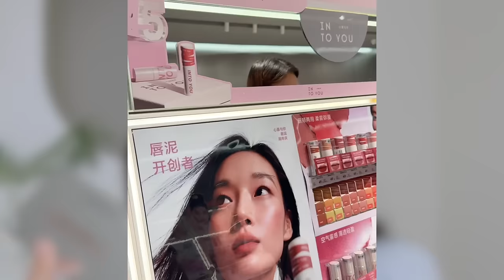cc) 내 추구미는? 청순한 메이크업🐰페일피부톤연출방법&꿀조합틴트ㅣ아랑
00:00 프리뷰
00:19 청순 클리어 과즙 GRWM💖
00:56 산뜻 스킨케어
04:23 베이스(+팀원 영업템)
07:17 카리나 추구미 낭낭.. 아이메이크업
10:03 뷰러&속눈썹 영양제 추천
12:07 파우더+블러셔 쫀덕 블러셔 추천!13:46 순 클리어 과즙 GRWM 끝!💖

[직접구매]
아드망 / A’demang
베르가못 포어 클리어링 토너패드 / Bergamot Pore Clearing Toner Pad
30,900원

[직접구매]
브링그린 / BRINGGREEN
징크테카 트러블 세럼 / ZINC TECA BLEMISH SERUM
22,000원

아드망 / A’demang
안티 블레미쉬 센텔라시카 수딩 베리어 크림 포 센시티브 / Anit-blemish Centella Cica Soothing Barrier Cream
39,900원

아드망 / A’demang
센텔라시카 앰플 선크림 포 센시티브 SPF50+ EGF / EGF Centella Cica Ampoule Suncream for Sensitive
34,900원

[직접구매]
아떼 / athé
비건 릴리프 라이팅 톤 업 선쿠션 / Vegan Relief Lighting Tone Up Sun Cushion
30,000원

[직접구매]
삐아 / BBIA
오 스테이 컨실러 *21 라이트 / Eau Stay Concealer *Light
15,000원

[직접구매]
필리밀리 S / fillimilli S
매끈결 필터 파운데이션 브러시 827
(기획세트 구매 28,400원)

[직접구매]
라네즈 / Laneige
네오 톤업 피니시 파우더 / NEO TONE-UP FINISH POWDER
29,000원

클리오 / CLIO
샤프 쏘 심플 브로우 펜슬 *애쉬 브라운 / SHARP, SO SIMPLE BROW PENCIL *ASH BROWN
14,000원

[직접구매]
슈에무라 / shu uemura
하드 포뮬러 하드9 *씰브라운 / hard formula eyebrow hard9 *seal brown
39,800원

[직접구매]
루미르 / LUMMIR
라이트 온 아이즈 섀도우 팔레트 *스프링 모닝 / Light On Eyes Shadow Palette *Spring Morning
37,000원

[직접구매]
피치베리 / pIcIberry
베리 크림 섀도우 *피치에이드 / BERRY CREAM SHADOW *PEACH ADE
16,500원

[직접구매]
슬림 젤 아이라이너 *브라운 / SLIM GEL EYELINER *BROWN
15,000원

[직접구매]
에버밥 / everbab
속눈썹 컬러 EB001 / Eyelash Curler EB001
(해외구매)

[직접구매]
더툴랩 / THE TOOL LAB
해피림 아이래쉬 내추럴 *11・5N / HAPPYRIM EYELASH Natural *11・5N
6,000원

[직접구매]
뮤드 / mude
인스파이어 볼륨 컬링 마스카라 *브라운 / inspire volume curling *brown
19,000원

[직접구매]
치오튀르 / CHIOTURE
매트 샤인 블러셔 *M04 / Matte Shine Blusher *M04
(해외구매)

웨이크메이크 / WAKE MAKE
오버 블러링 팟 *로즈 베이지 / Over Blurring Pot *Rose beige
14,000원

[직접구매]
릴리바이레드 / lilybyred
앙큼 라이어 코팅 틴트 *센치한 리치인 척 / Bloody Liar Coating Tint *Sentimental Lychee
13,000원